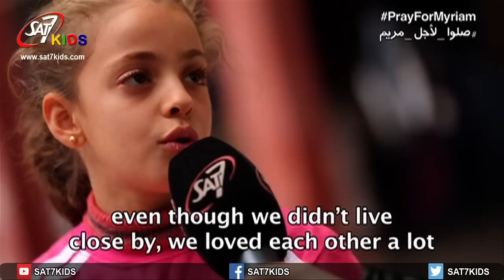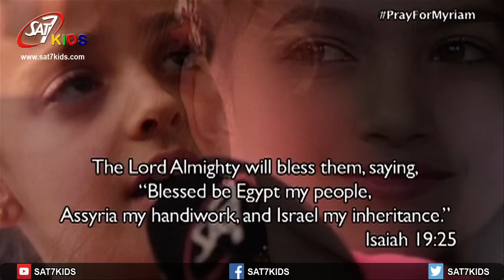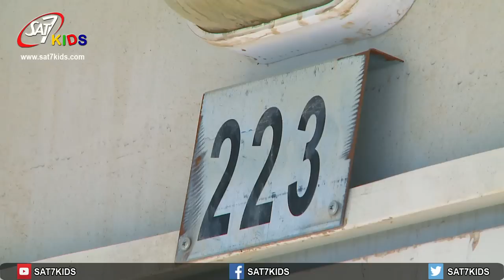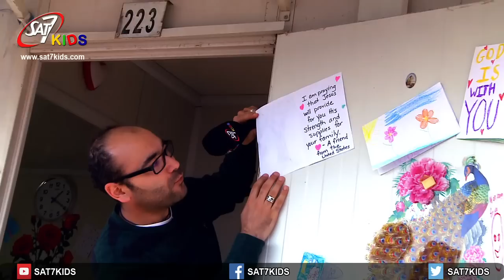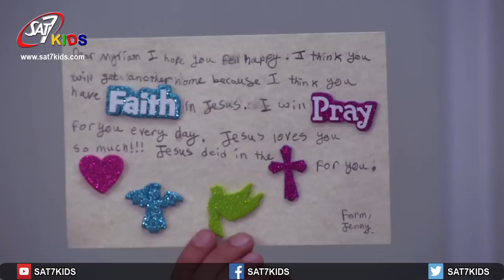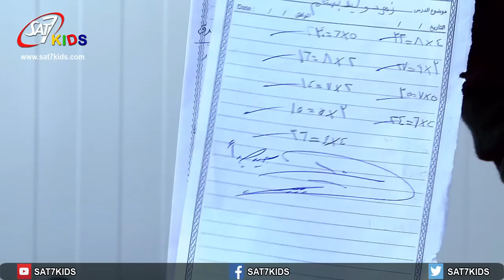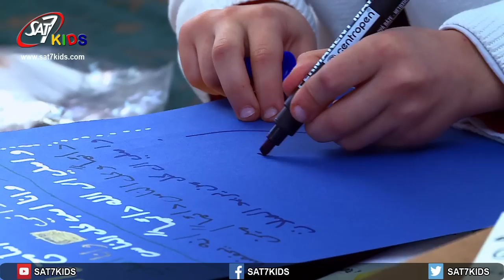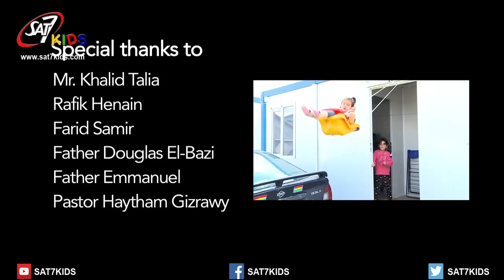صوتي من العراق - زيارة مريم بعد سنة من التسجيل الأول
صوتي من العراق - زيارة مريم بعد سنة من التسجيل الأول | انتاج سات-٧ كيدز |
My Voice from Iraq, a surprise visit to Mayriam a year after her touching story and song | SAT-7 Kids